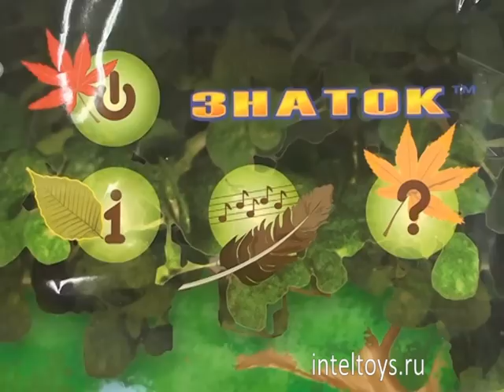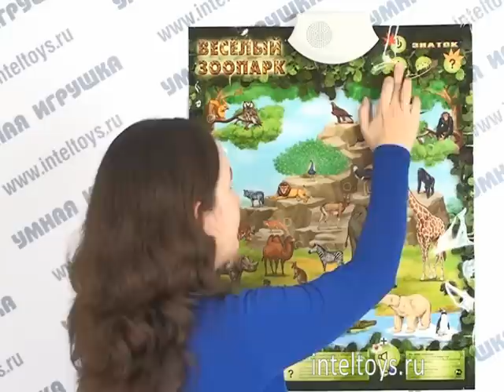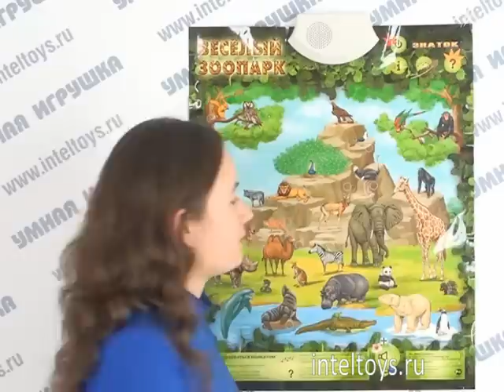Электронный плакат «Веселый зоопарк»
Электронный плакат «Веселый зоопарк»в легкой игровой форме познакомит вашего малыша с дикими животными и птицами, как экзотическими, так и обитающими в нашей средней полосе. Нажимая на сенсорные кнопки, ребенок услышит их названия, голос и узнает, какую пользу они приносят человеку. Акцент сделан на самостоятельное обучение, когда ребенок сам определяет продолжительность и сложность урока, а также в любой момент может проверить себя.